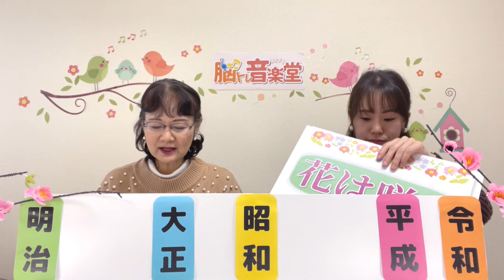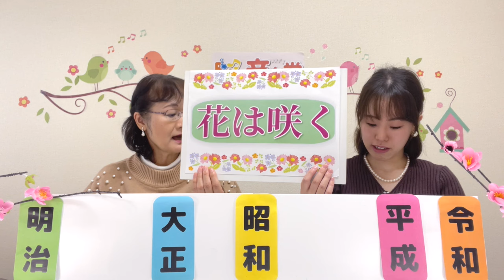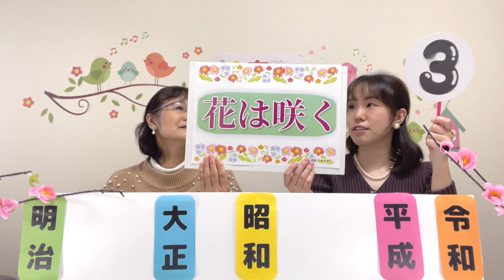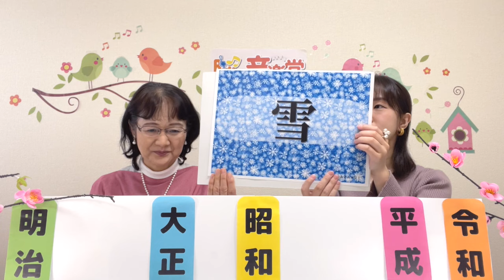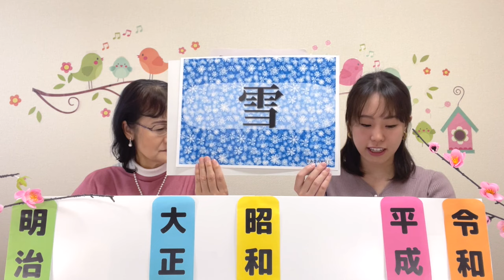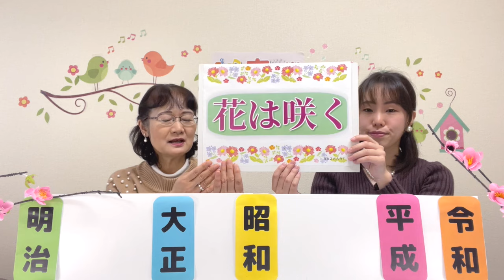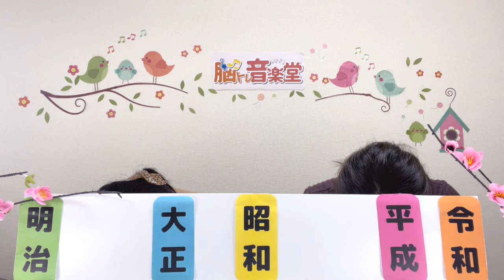【音楽療法士監修】脳トレ音楽堂 - 1月17日(水) 花は咲く/ 雪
365日、日替わりの音楽の脳トレ動画をお届けしています。

300曲以上の昭和歌謡、唱歌、クラシック楽曲を

365日、日替わりの音楽の脳トレ動画をお届けしています。

300曲以上の昭和歌謡、唱歌、クラシック楽曲を